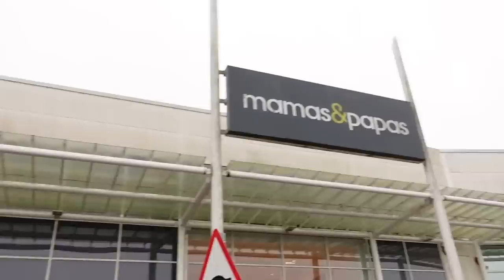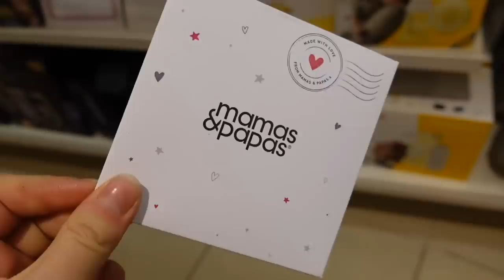HUGE BABY SHOPPING DAY + WHAT WE GOT!! | James and Carys